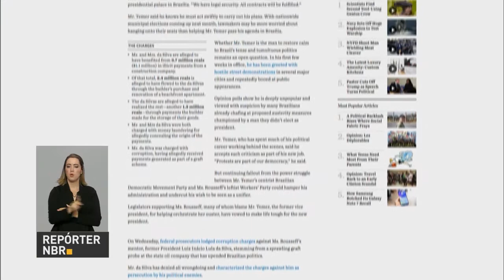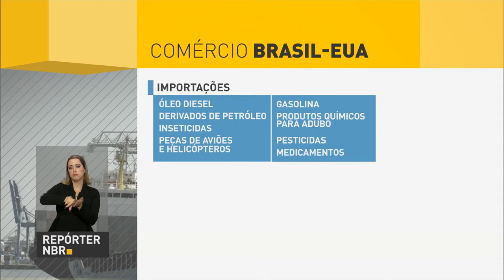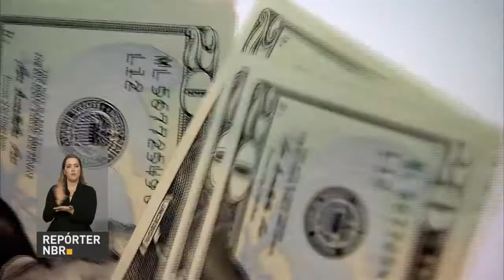Presidente participará da Assembleia da ONU em Nova Iorque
REPÓRTER NBR 16H - 16.09.16: Presidente Michel Temer viaja neste fim de semana para Nova Iorque, onde participa da Assembleia da Organização das Nações Unidas (ONU). Em entrevista ao Wall Street Journal, Temer disse que Brasil está aberto para receber investimentos estrangeiros. Veja também: primeiro concurso do Exército para ingresso de mulheres em combates terrestres teve 8 mil inscritas.